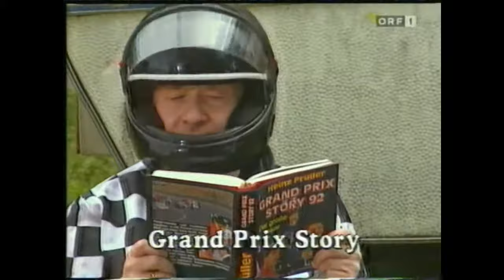Tohuwabohu Folge 15 (1994)